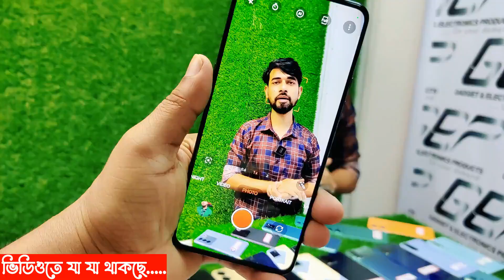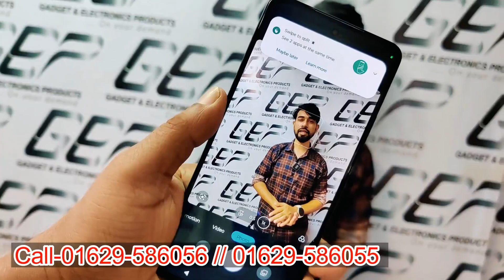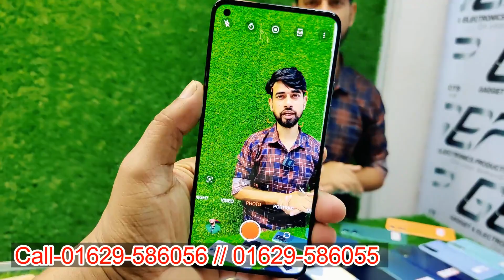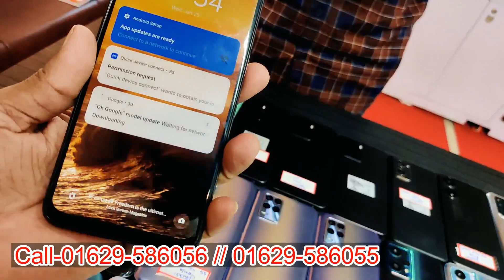হরতালে মোবাইল কিনুন🔥used phone price in Bangladesh🔥used Samsung mobile price in BD🔥used iPhone price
আমাদের_ঠিকানা:-
🛒Gadget & Electronics Products
🛍️শপ নং,#০৬ লেবেল #০৪, ৫ম তলা
🏬শাহ্ আলী প্লাজা, মিরপুর ১০
🏙️ঢাকা ১২১৬
⏰(10:00am to 8:00pm)

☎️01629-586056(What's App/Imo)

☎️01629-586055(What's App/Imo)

second-hand iPhone
used iPhone
used phone
second-hand mobile
used
iPhone